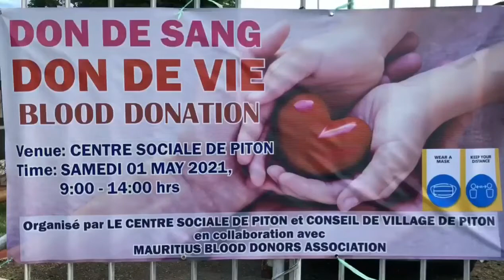Don de sang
Collecte de sang : Les centres sociaux se mobilisent pour soutenir la Blood Bank

La collaboration entre les 57 centres sociaux et la Mauritius Blood Donors Association a été officialisée ce matin lors du lancement de la collecte de sang au Centre Social de Piton.

Afin d’apporter son soutien à la banque de sang, le ministère de l'Égalité du Genre et du Bien-être de la Famille à travers les centrses sociaux a aussi organisé des collectes de sang pendant le mois d’avril à l’Escalier, Grand Bois, Case Noyale et Bramsthan.